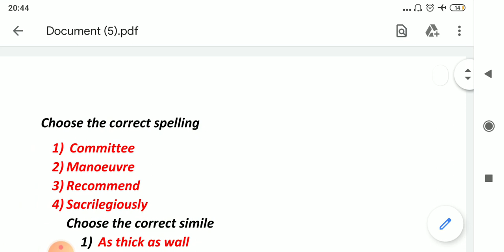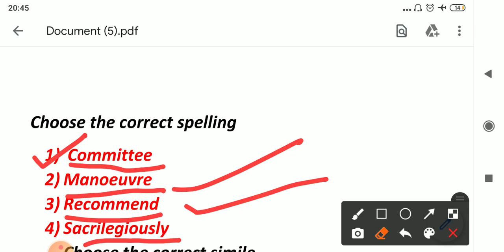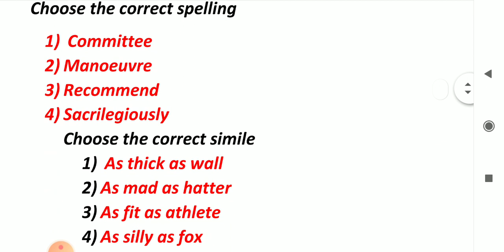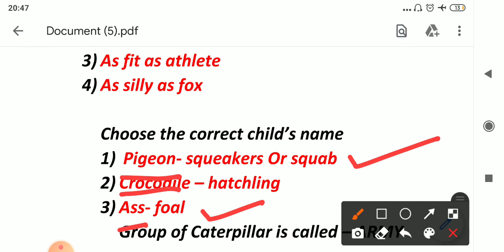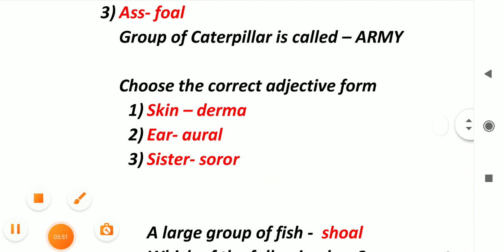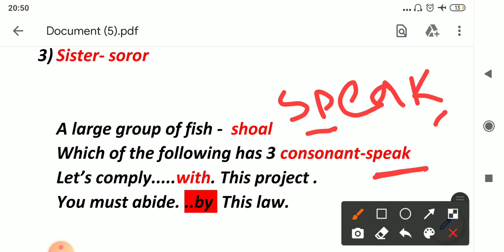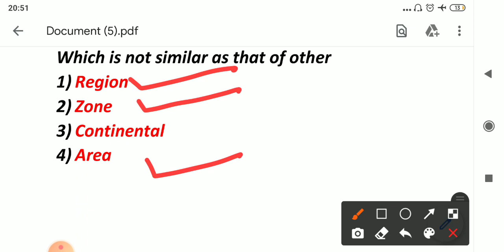BCECE LE QUESTION 2020| ENGLISH QUESTION OF BCECE LE